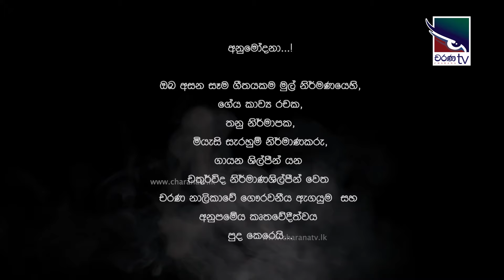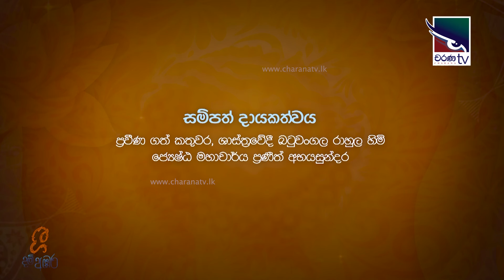Gee Dam Ambara | ගී දම් අඹර | මනු ගුණ දම්